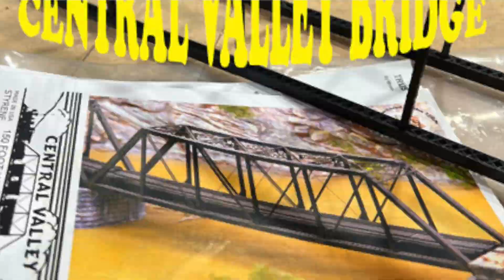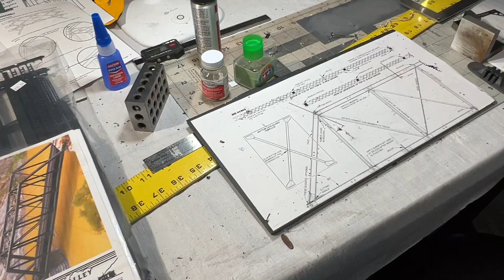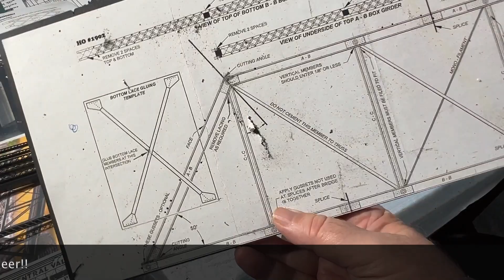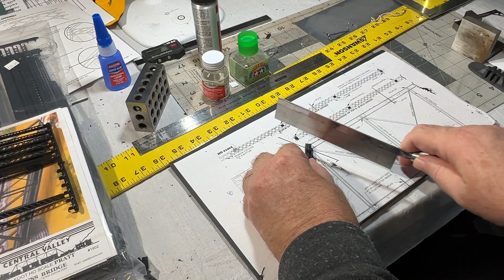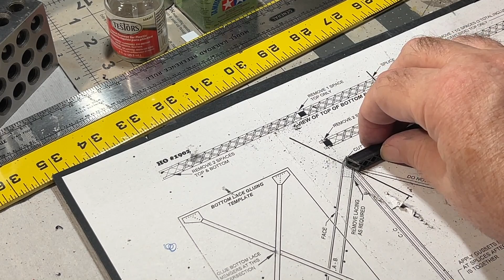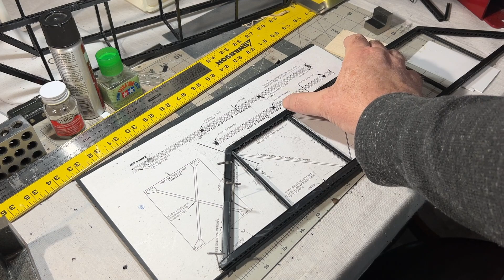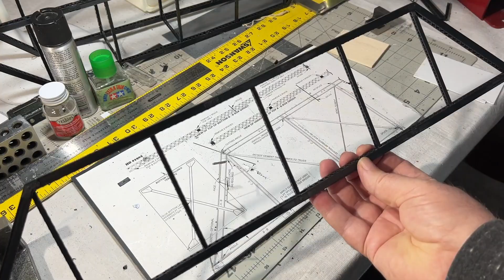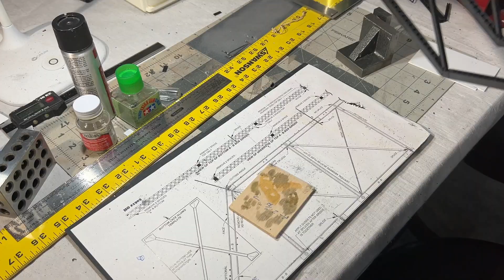Modeling Tips: 1 - Central Valley Bridge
Some tips for assembling the HO scale Central Valley Pratt Truss Bridge kit.

NOTE: I paid for all the tools and materials shown in this video.